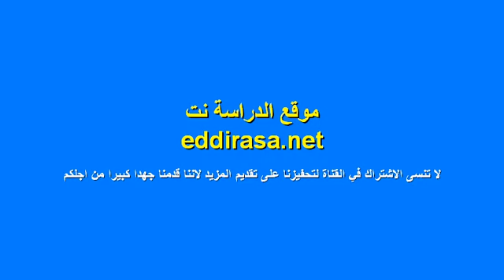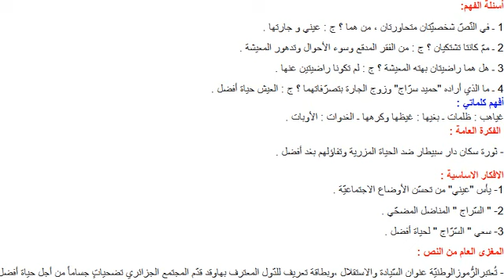تحضير نص من أجل حياة أفضل السنة الثانية متوسط الجيل الثاني